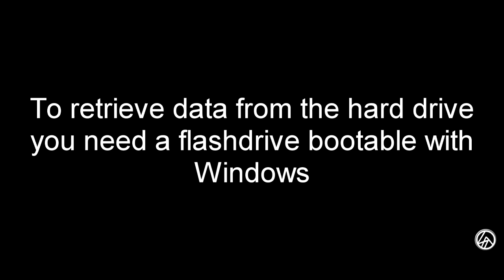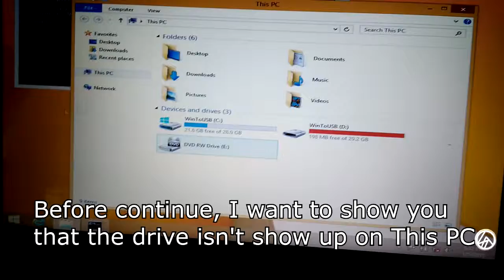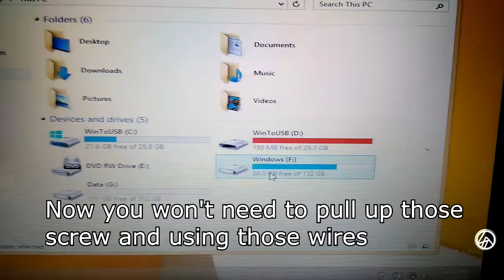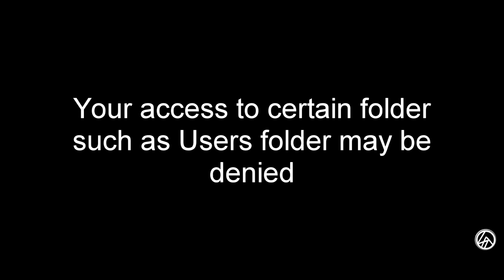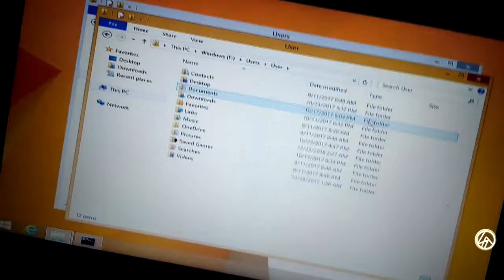Recover Files From A Dying Hard Drive (Using Portable Windows)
Recommended to use flash drive with USB 3.0 or external hard drive

Firstly, create a bootable USB flashdrive with portable Windows

Secondly, boot into the portable Windows. Then open CMD with administrator privileges
Run these commands :
diskpart
list disk(to check which is the laptop's hard disk)
select disk 0 (usually, the hard drive id is 0)
online disk (turn the drive online so you can access it)

Next, you need to turn off write-protection of the drive
make sure the disk is still selected(select disk 0)
Execute commands :
attributes disk (this command are used to check if the drive is read-only or not)
attributes disk clear readonly (used to remove the write-protection)

After then, you can change ownership of the folder which access is denied(But, you can also apply this to the whole drive)

When you done all of it, you can do whatever with all the data in the HDD(Copy, Move, Paste and so on)